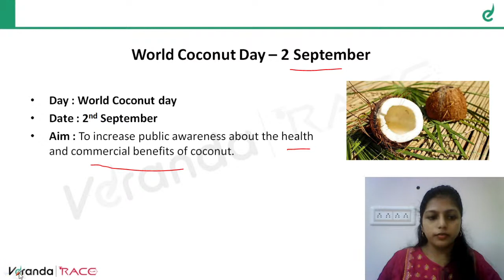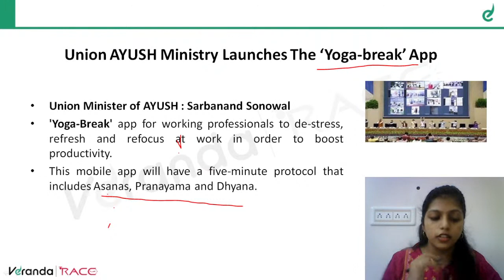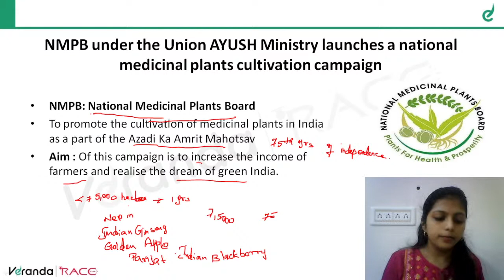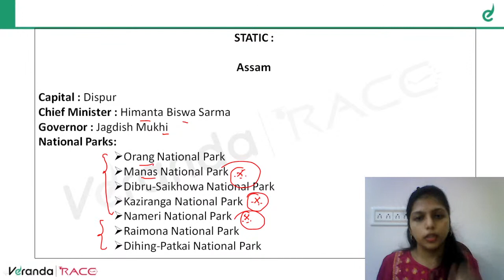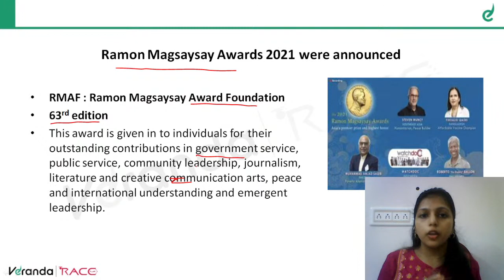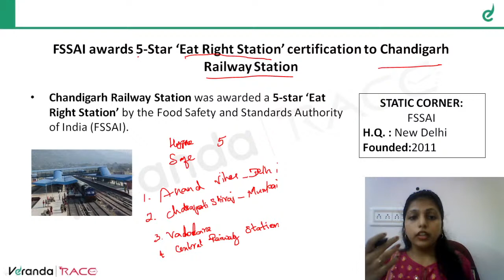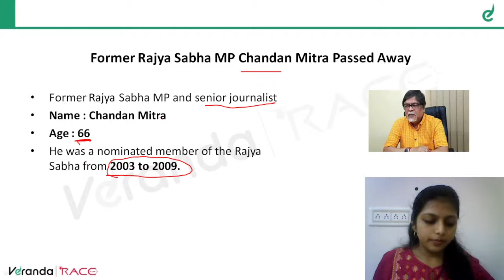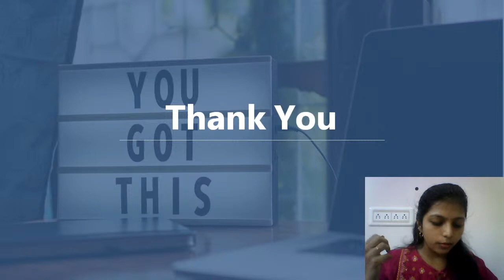11:00 AM - Daily Current Affairs 2021 by Sahashree G | 02nd Sep 2021 | Bank Exams | Veranda Race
முதல் முயற்சிலேயே வங்கி தேர்வில் வெற்றி பெற 11:00 AM - Daily Current Affairs 2021 by Sahashree G | 02nd Sep 2021 | Bank Exams | Veranda Race